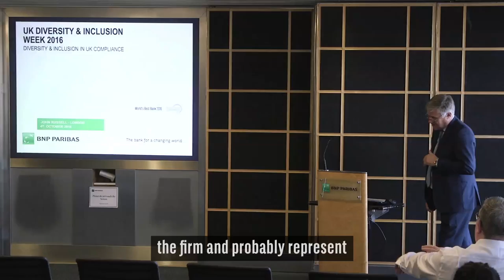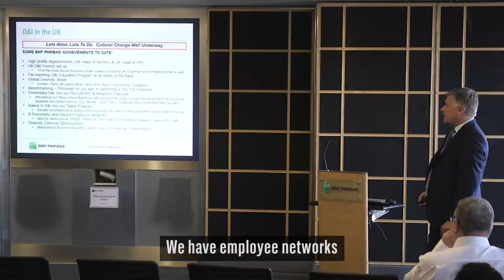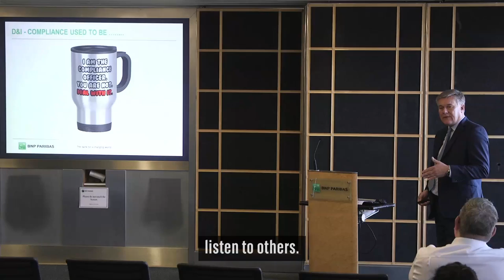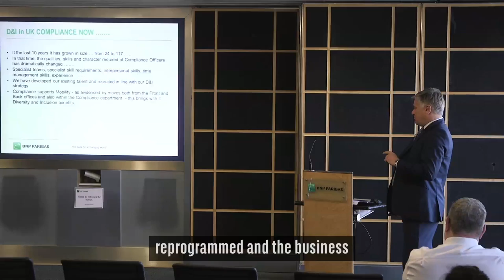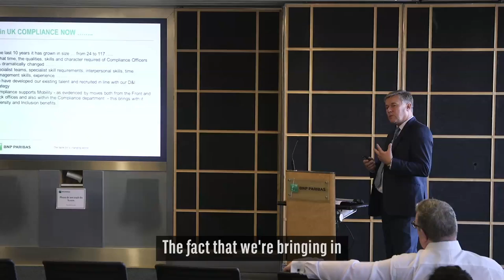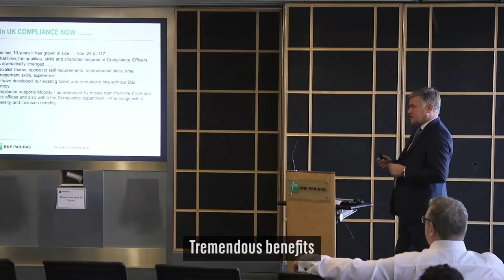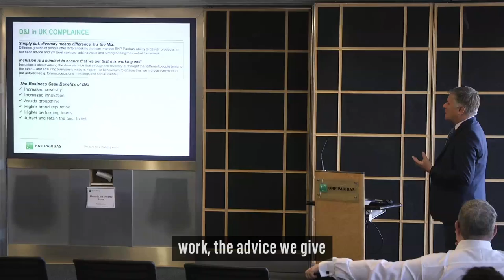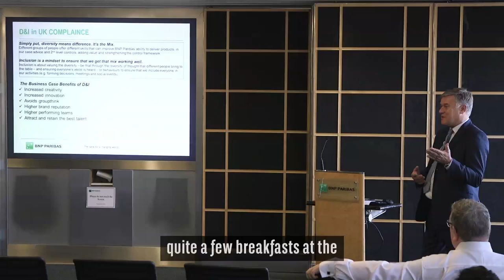Ted Talk - Diversity & Inclusion in Compliance - John Russell